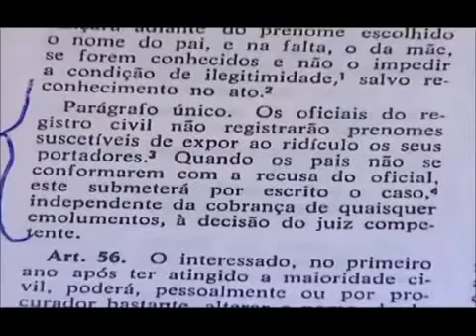Xerline, Xequira, Xeroline, Bruces Field, carlos eduardo & Carimbo